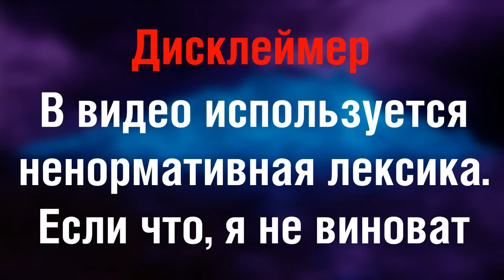Побег от копов с Амфетамином | Half-Life 2: Synergy | #1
2 наркомана проходят халфу!
Я не наркоман!